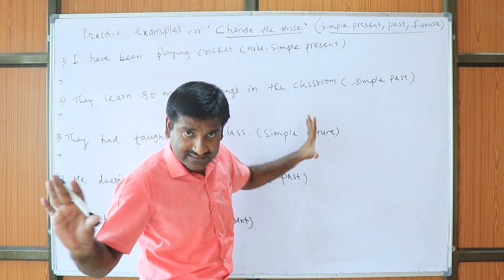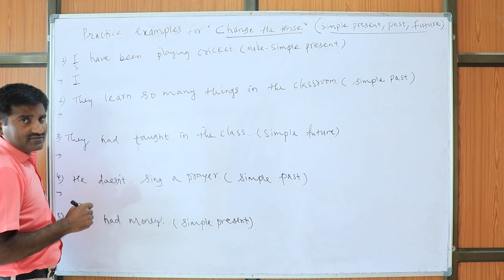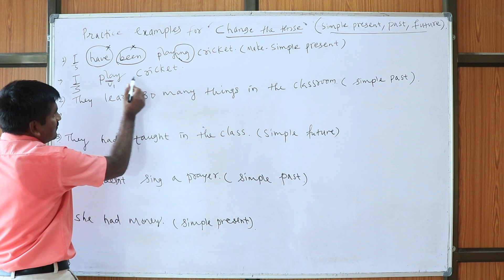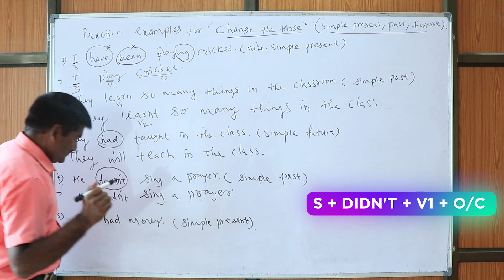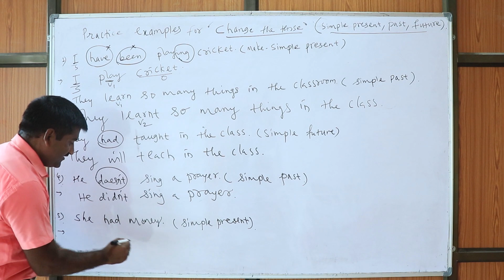PRACTISE EXAMPLES FOR GROUP A CHANGE THE TENSE | SHIVKUMAR SIR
(Earphones recommended for better sound quality)

This account intends to spread knowledge about English & English Grammar. Meant for the general population

Hello, Students, I'm Mr Shivkumar Bhaykate. My Educational qualification is M.A. English, B.Ed. Med. And M.A. Politics. I have 14 yrs. Experience in teaching English from 5th to graduation. Teaching is my passion first, then profession. Students who want to understand grammar in very less time must watch these videos regarding English grammar. Less time more practice.

Our Equipment:
1. Canon 80D Camera
2. Canon M50 Camera
3. Tripod
4. Ring light
5. Gorilla Tripod
6. ASUS Laptop
7. Rode Lapel microphone
8. Rode video mic